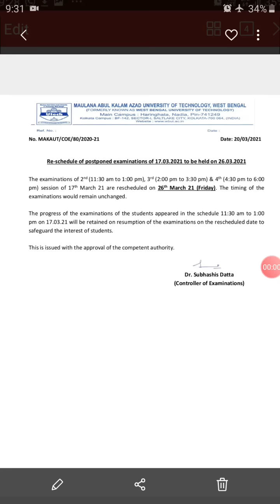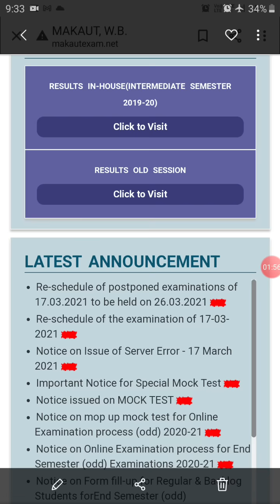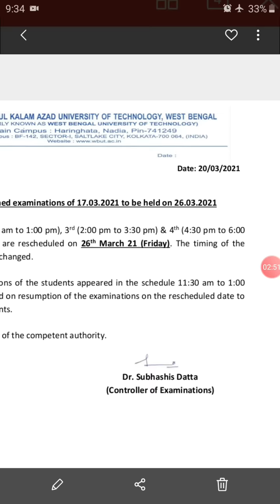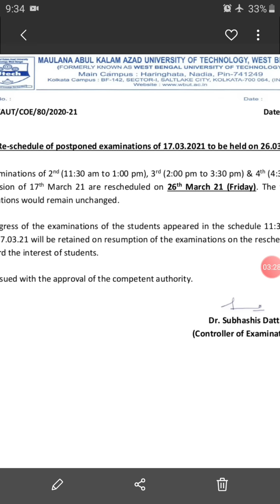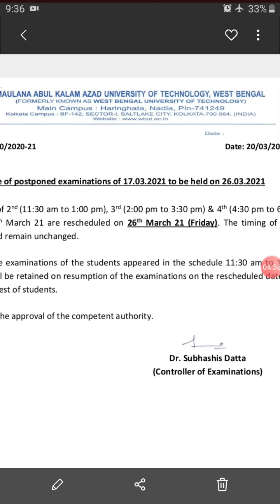MAKAUT CANCELLED EXAM RESCHEDULED, MANY MORE Q&A, LINK INSIDE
makautOnlineCancelledExamRescheduled,

Online Examination For All West Bengal University UG & PG Students Fully Explained:
Many a times students asked me about online examination methods. Now it is really hard to give answer in a concise manner to the comment box. Since, 3rd february' 2021, Education Minister of Government of West Bengal officially announced that all the upcoming University examinations will be held in online mode, number of questions raised by the students about the pattern of it. Here in my video, I tried to answer all the questions with my limited ability and knowledge, also about webcam on and proctoring software on mode. Opinions are purely of my own. Expecting, students are going to get benefitted from the video.

kalyani university,
jadavpur university,
burdwan university,